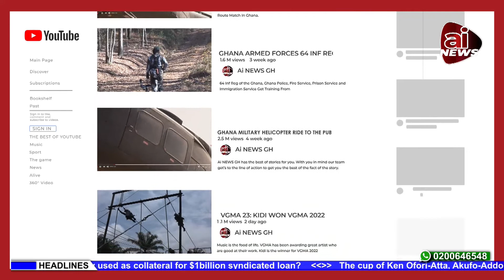AFIA SCHWAR- I DATED WONTUMI FOR 16 MONTHS HE WAS BELOW MY STANDARD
Afia Schwarzenegger has set the records straight about her affair with Chairman Wontumi.
Valentina Afia Agyeiwaa alias Afia Schwarzenegger has set the records straight about her relationship with politician Chairman Wontumi.
The socialite says her affair with the politician wasn’t a one night stand but a real boyfriend-girlfriend dating.
Speaking on last night’s United Showbiz, she said she dated Chairman Wontumi for 16 months and had multiple *** with him.
She said their relationship was so serious Chairman Wontumi started acting as stepfather to her twins, James and John and visited them frequently during their time at Kumasi High. Afia Schwarzenegger added that he used to visit her mother and referred to her as his inlaw.
On lawyer Maurice Ampaw’z statement that Chairman Wontumi told him Afia Schwarzenegger is below his standards, the socialite says it’s the opposite
Afia Schwarzenegger bragged that she dates rich men and Chairman Wontumi is the least when it comes to rich men she’s ever dated.
She said she had she went low to Chairman Wontumi’s standards to date him.

00:00 - intro
00:29 - Headlines
01:42 - One dead, others in critical condition after vehicle runs into drinking spot
03:07 - 39-year-old man murders his biological brother at Navrongo
04:41 - Blame Your Lifestyle and Actions Too as Reasons for Going to IMF – Sefa Kayi Finally Faces NPP
06:42 - I nearly slapped Ekwow Spio-Garbrah for lying against me - Afia Schwarzenegger
09:36 - I dated Chairman Wontumi for 16 months though he was below by standards – Afia Schwar brags